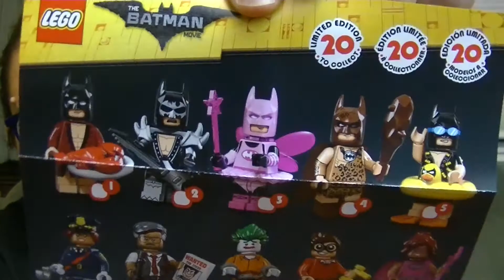More Lego Batman Bling Bags! Will I get Robin?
Have you seen the Lego Batman Movie? The minfig blindbags are so awesome!

Music
80s Love by White Sparrow used in accordance with License Agreement with Pond5.